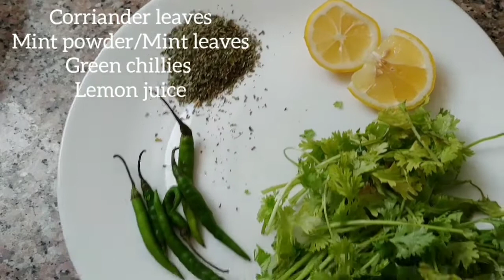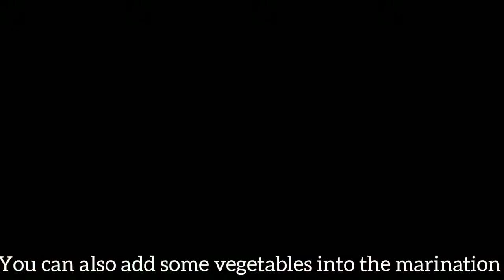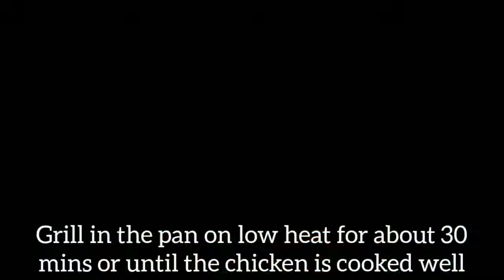Hare Chicken Kebabs( Green chicken Kebabs) Easy Recipe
Ingredients
For Marination :
Boneless chicken pieces
Green paste( corianderb mint leaves or powder, green chillies, lime juice)
4-5 spoons Curd
2 spoons Ginger garlic paste
1 spoon salt
1 spoon sugar
1 spoon red chilly powder
1 spoon coriander powder
1 spoon cumin powder
1 spoon garam masala powder
2 spoons mustard oil

Method :
Step 1: Grind together ( coriander leaves, mint leaves or powder, green chillies, lime juice) to make a thick green paste
Step 2: In a bowl add..4-5 spoons Curd,2 spoons,Ginger garlic paste ,1 spoon salt ,1 spoon sugar ,1 spoon red chilly powder ,1 spoon coriander powder ,1 spoon cumin powder,1 spoon garam masala powder ,2 spoons mustard oil and green paste and mix well.
Step 3: Adda chicken pieces amd vegetables to marination. Cover and marinate for 1-2 hours)
Step 3 : Thread chicken into wooden skewers and add to a pan on high flame. After 5 minutes lower the flame and cook the chicken for 20 minutes or until it is soft. Keep tossing in between so that the chicken is well cooked from all sides. Once its tender cook on high flame to grill the chicken.
Serve hot and enjoy juicy and soft Green Chicken Kebab!